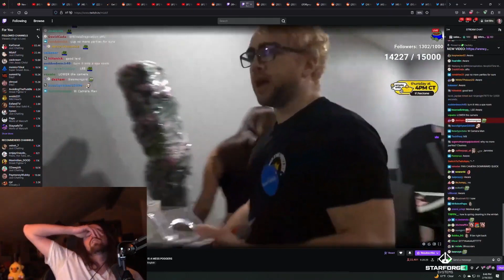Asmongold Finds Out Mizkif Brought 2 HOT GIRLS To Clean House